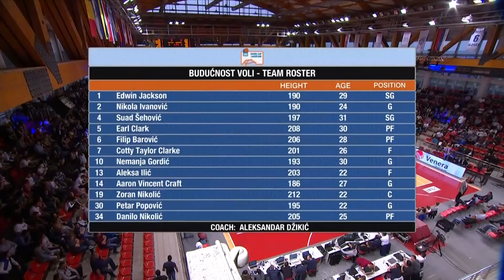ABA Super Cup Highlights, Semi-Finals: Partizan NIS - Budućnost VOLI (22.9.2018)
Take a look at the highlights of 2018 ABA Super Cup game between Partizan NIS and Budućnost VOLI in Laktaši Sports Hall, Laktaši.